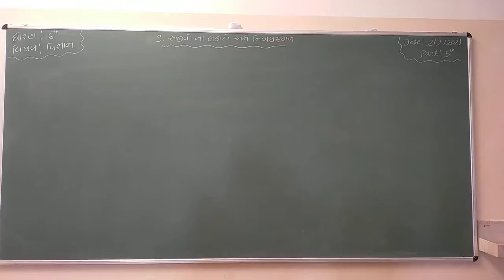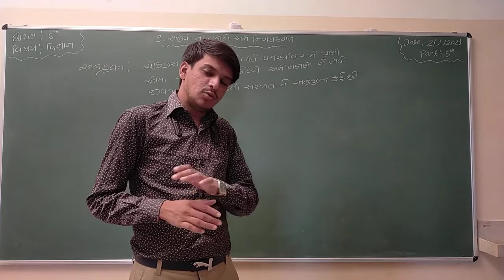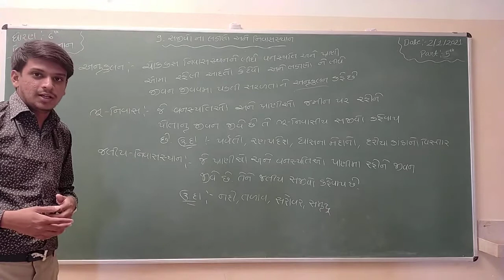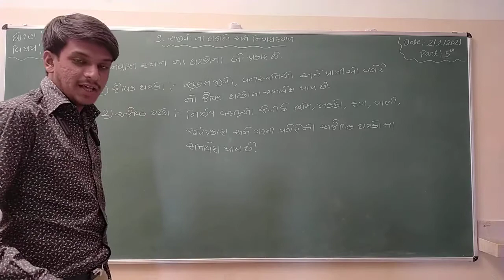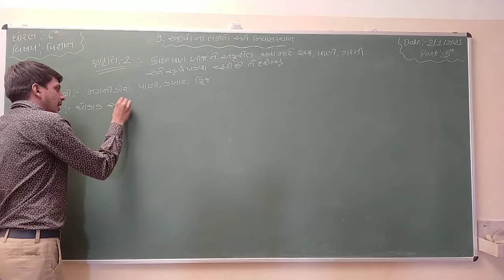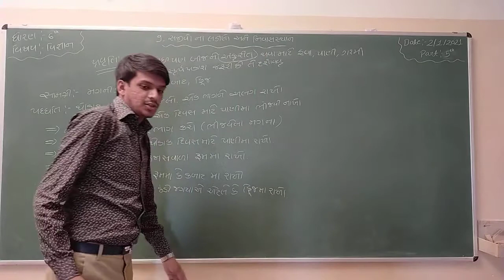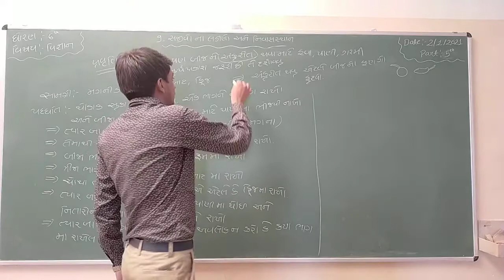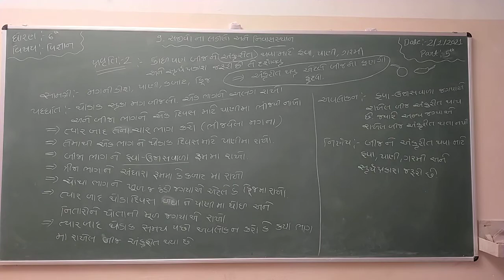Std 6 | Science | Ch 9 | Part 5